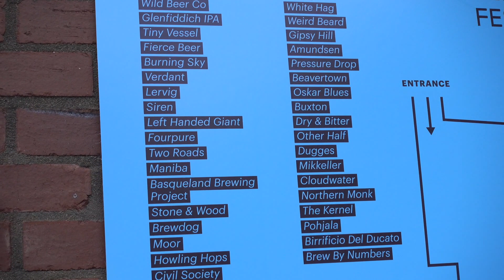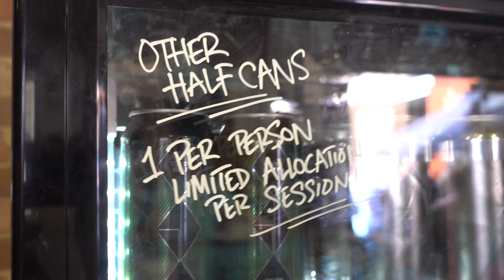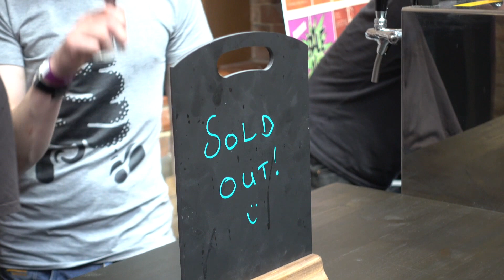London Craft Beer Festival 2017